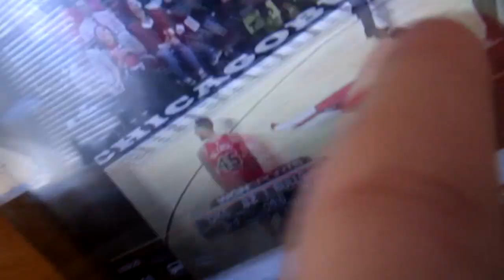And They Said Melo Would be 3rd Option...